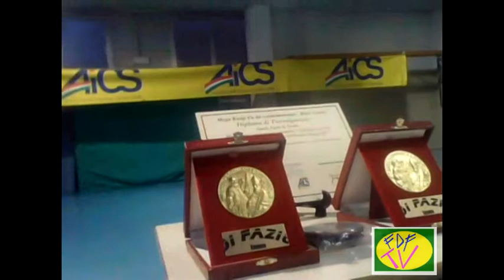Gladiatorium 19 Marzo 2010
Decimo Evento 2010 per il Gruppo Sportivo DI FAZIO Team,di scena il Kung Fu Party con Macht esibizione di Sanda Light e Sanda,performance di Arti Marziali e Show degli Electro Arab.